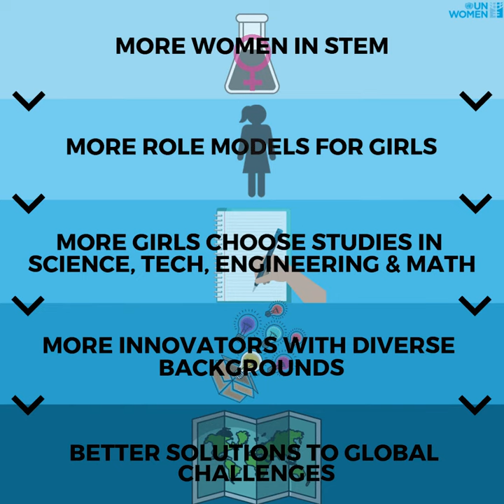SKAO Project Scientist Dr Anna Bonaldi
To mark the UN-declared International Day of Women and Girls in Science 2021, Team SKA Project Scientist Dr Anna Bonaldi spoke to us about the importance of diversity in science!